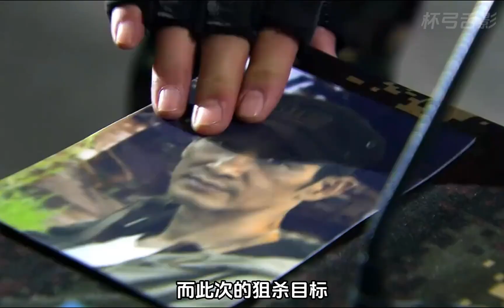特種兵們第一次和蝎子交手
趙荀,狙擊生死線,我是特種兵之利刃出鞘,吳京,戰狼2,偶像,愛情,軍旅,電視劇,強奸,劇情,靈異,案件,謀殺,懸疑,犯罪,解說,國產劇